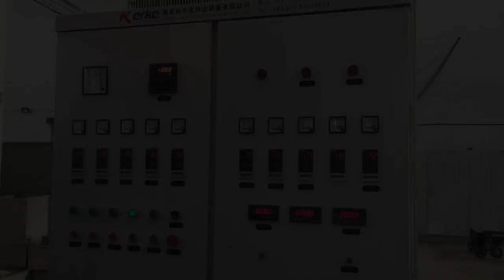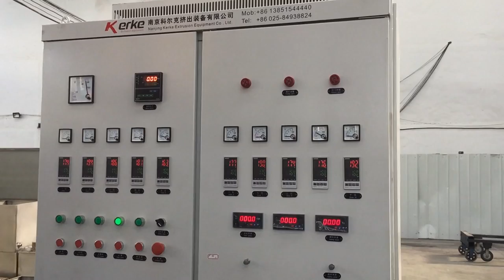Twin Screw Extruder for PE and Asphalt Compounding Technology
PE and Asphalt Compounding Technology:
Processing machine: KTE-75 twin screw extruder(Kerke Brand).
Output: 500~800kg/h.